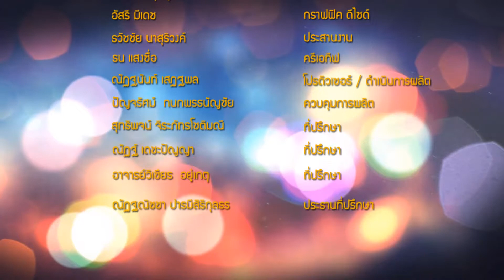แพรว ทูเดย์_คุณเปี๊ยก สุทธิพจน์ จิระภัทรโชติมณี_B3